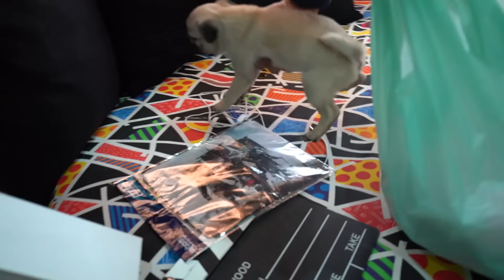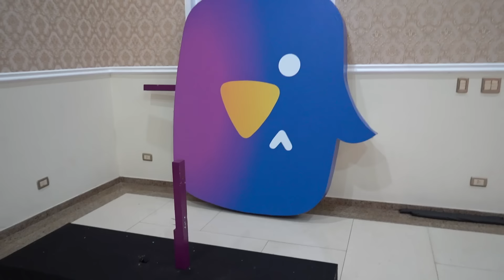ELA É LINDA!! A NOVA MORADORA DA MANSÃO LOUD FINALMENTE CHEGOU!!